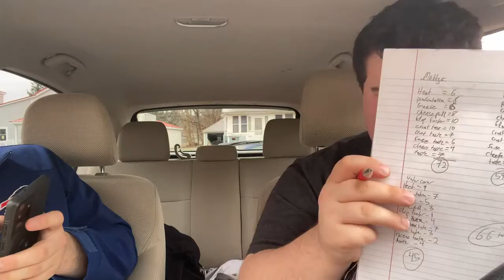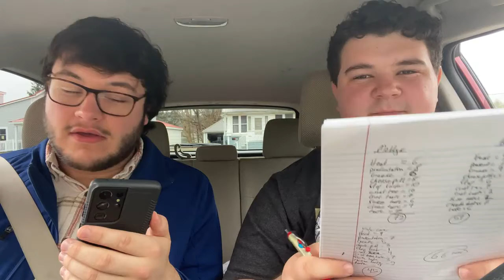Oneonta Pizza Review | Tournament Of Pizza Glory Episode 5: Dante's Pizza